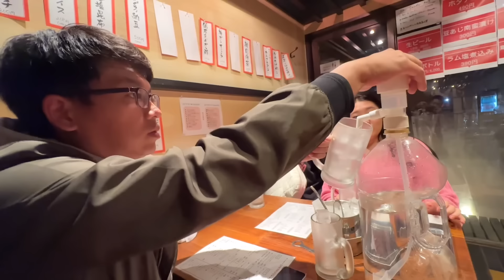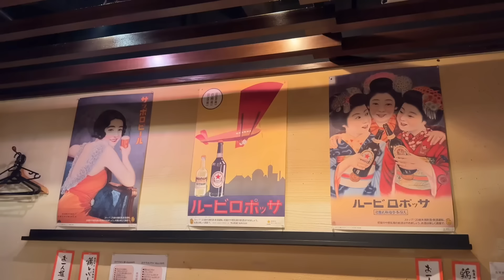【日本人の店員さん】韓国の若い女性が衝撃!!! 居酒屋に行ったけど全然違う態度に感激！日本は愉快で親切で最高すぎる！